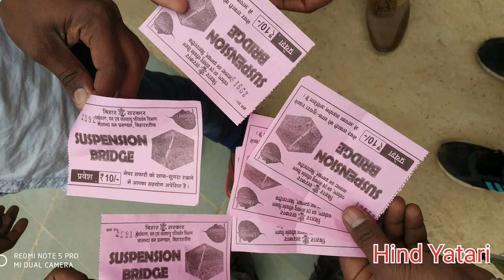Suspension bridge | Nature safari Rajgir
Hello dosto fir se welcome hai apka is chennal  me, is vlog me Nature Safari ke next adventure ko dekhaya hai aasa krta hun ki apko achha lagega